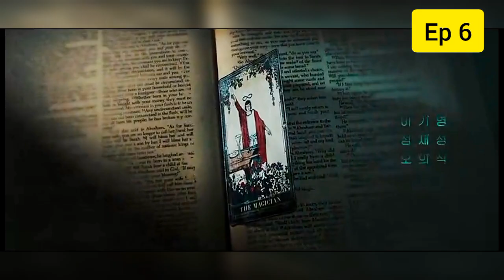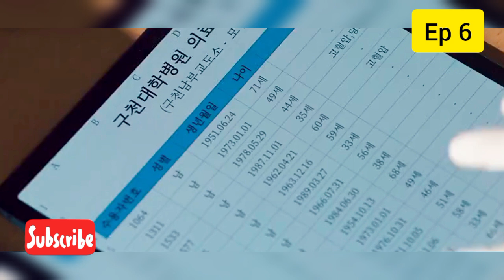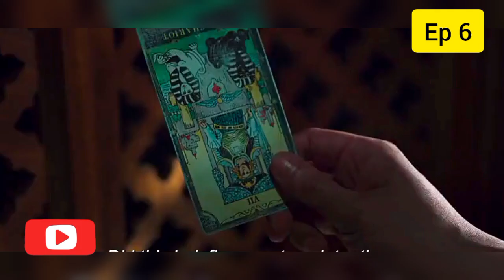BIG MOUTH/ Episode 6 / Web series factory / Tamil Dubbed / Tamil